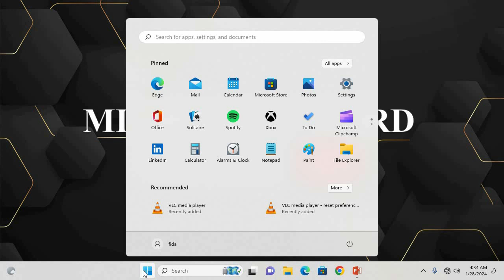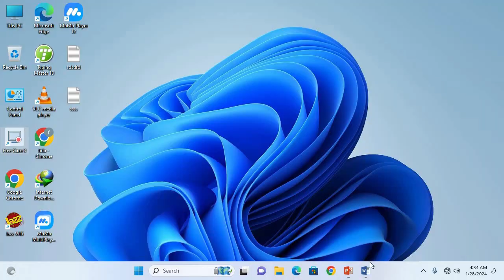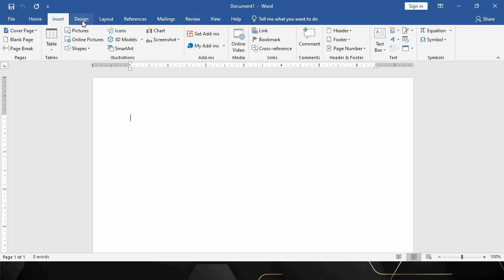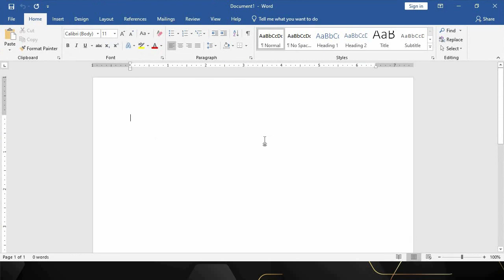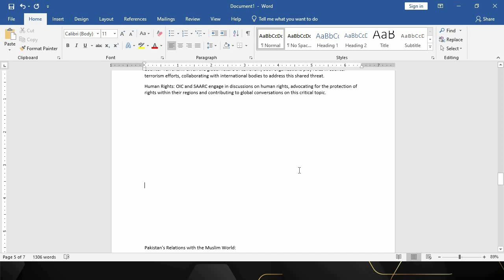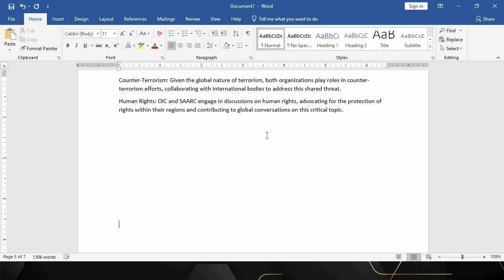Mastering Microsoft Word 2022: A Step-by-Step Guide to Creating and Opening Documents (#02)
Learn everything about Microsoft Word in this comprehensive course. Whether you're a beginner, intermediate, or advanced user, this course covers it all. From creating and formatting documents to using smart tags and keywords, you'll master Word's features and become a proficient user.
The course includes video tutorials, personalized learning, and certification, allowing you to learn at your own pace and test your knowledge. By the end of the course, you'll be equipped with the skills to efficiently use Microsoft Word for various tasks."

Course Description:

This comprehensive Microsoft Word course provides step-by-step guidance for both beginners and intermediate users who want to master the essential skills of this widely used word processing software. From creating and formatting documents to collaborating with others and utilizing advanced features, this course covers it all in an easy-to-follow and engaging manner.

Key Topics:

Introduction to Microsoft Word:

Understanding the user interface and its components
Navigating through documents and managing files
Creating and Editing Documents:

Techniques for creating new documents from scratch or using templates
Formatting text, including font, color, and alignment
Inserting and editing images, tables, and other objects
Document Formatting and Styles:

Applying different formatting styles for headings, paragraphs, and lists
Customizing page layout, margins, and headers/footers
Collaboration and Sharing:

Sharing documents with others and controlling access permissions
Utilizing real-time collaboration features for simultaneous editing
Advanced Features:

Using styles and themes to create visually appealing documents
Creating and managing macros to automate repetitive tasks
Working with advanced features like mail merge and document security
Troubleshooting and Tips:

Resolving common technical issues with Microsoft Word
Discover productivity-boosting tips to enhance your workflowCourse Description:

Collaboration and Sharing:

Advanced Features:

Troubleshooting and Tips:

Discover productivity-boosting tips to enhance your workflow

Getting Started with Word
Creating and Formatting Documents
Working with Styles and Themes
Inserting and Formatting Graphics
Mastering Tables and Charts
Page Layout and Document Design
Collaboration and Sharing Features
Mail Merge for Efficient Communication
Automating Tasks with Macros
Tips and Tricks for Productivity

Microsoft Word,
Word Processing,
Document Creation,
Formatting,
Collaboration,
Efficiency Tips,
Productivity,
Mail Merge,
Document Design,
Beginners,
Advanced,
Office Skills,
Time-saving Techniques,